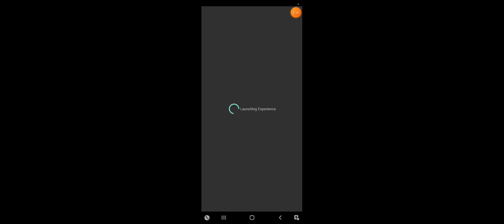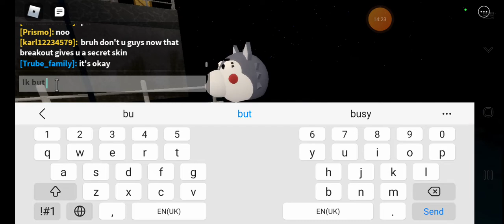Playing Piggy in roblox...